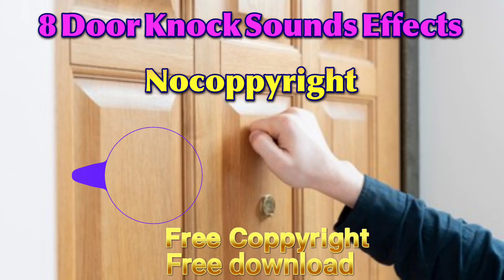8 Door Knock Sounds Effects Nocoppyright || No coppyright claim Free to Use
Hi everyone.

8 Door Knock Sounds Effects Nocoppyright || No coppyright claim Free to Use

My chennal is for Nocoppyright music, Nocoppyright sounds, Nocoppyright videos and Nocoppyright Fanny Background music. Free to use for YouTube videos.